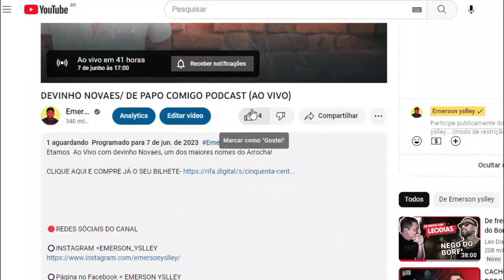O PIOR DIA DA VIDA DE JUNIOR VIANNA!!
EM ENTREVISTA JUNIOR VIANNA FALA DE UM DOS PIORE DIAS DE SUA VIDA!!